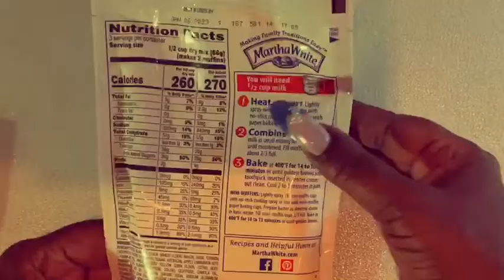Thursday Is Bake-Day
If you hate to cook, plan your cooking time to make it easier to tackle this necessary task. Assign certain cooking tasks to specific days such as bake-day on Thursdays.  Decide in advance what to bake. Add the necessary ingredients to the grocery list. Purchase the  items in advance and when ready to bake, everything will be set.

On this Thursday Bake-day, preparation for a meeting includes baking Cinnamon-Apple and Chocolate Chip Muffins along with Dutch Chocolate Brownies.  Boiled eggs and fresh brewed coffee will be served alongside the baked goods.  The baked goods were chosen for their expediency which allowed us to ‘get-in and get-out’ of the kitchen.  They were mixed and baked in less than 30 minutes.

Would you serve these to your family or guests? Do you think this is a timesaver?